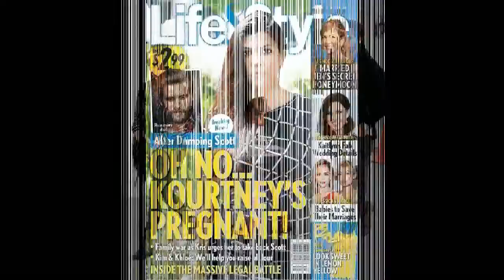Kourtney Kardashian Pregnant With 4th Child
Kourtney Kardashian Pregnant With 4th Child?: Fans Freak After She Posts Baby And baby makes five??? Kourtney Kardashian totally has us thinking she is pregnant again with a super cryptic video she shared on Snapchat of her gorgeous baby bump. Could she and Scott be expecting another bundle of joy? Check it out here!
Kourtney Kardashian posted a Snapchat video of her flaunting her sexy baby bump in front of a roaring fire on Jan. 11, which got us totally thinking the reality TV star might be pregnant again! However, there was one catch. The video was an old one from 2015 when she was pregnant when her now 1-year-old son, Reign. But that doesn’t mean Kourt can’t still have a bun in the oven and be totally teasing fans with the news, which according to RadarOnline.com is exactly what she’s doing!